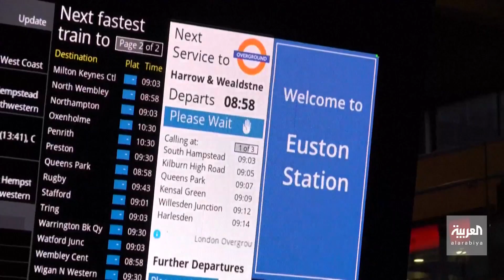التاسعة هذا المساء | بريطانيا تمر بأسوأ أزمة إضرابات في قطاعي النقل والصحة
وسط مخاوف حكومية من تدهور الأوضاع.. بريطانيا تمر بأسوأ أزمة إضرابات في قطاعي النقل والصحة